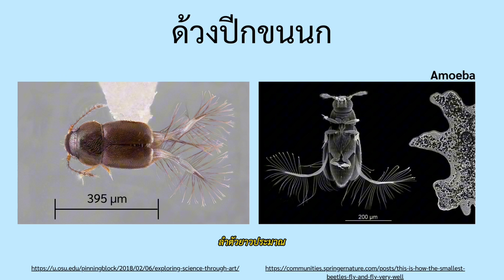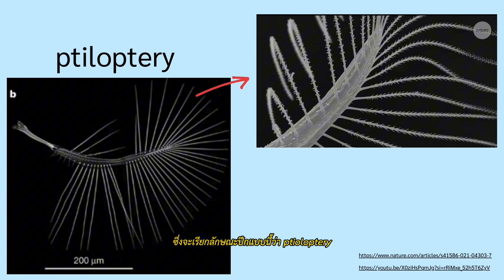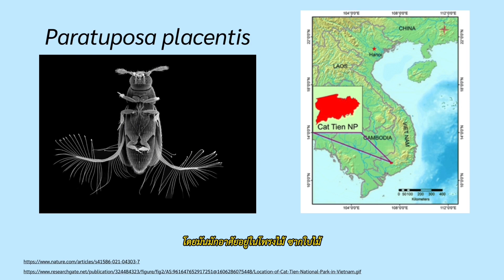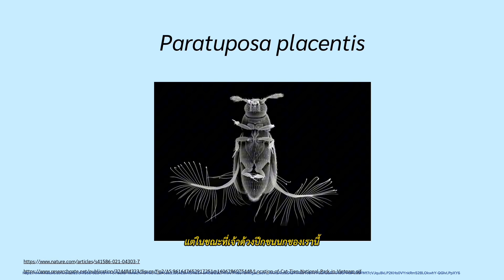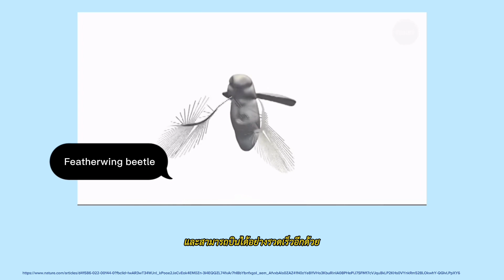ความลับทางวิวัฒนาการของด้วงปีกขนนก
วิดีโอที่จัดทำขึ้นนี้จะกล่าวถึง “ความลับทางวิวัฒนาการของด้วงปีกขนนก”
โดยด้วงปีกขนนกจัดเป็นแมลงขนาดเล็กกว่า1มิลลิเมตรมีปีกคล้ายขนนกและมีวิธีการบินที่ไม่เหมือนสิ่งมีชีวิตที่บินได้ชนิดอื่น สามารถติดตามความลับของด้วงปีกขนนกได้ที่ Link:

วิดีโอนี้เป็นส่วนหนึ่งของรายวิชา 2303403 วิวัฒนาการ (Evolution) ประจำภาคการศึกษาปลาย ปีการศึกษา 2566 คณะวิทยาศาสตร์ จุฬาลงกรณ์มหาวิทยาลัย

คณะผู้จัดทำ

นางสาวคชาภรณ์     แสงเลิศ         รหัสนิสิต 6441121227
นายณัชพล             โสตศิริ            รหัสนิสิต 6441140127
นางสาวศรัณภัสร์    องค์วงศ์สกุล  รหัสนิสิต 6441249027